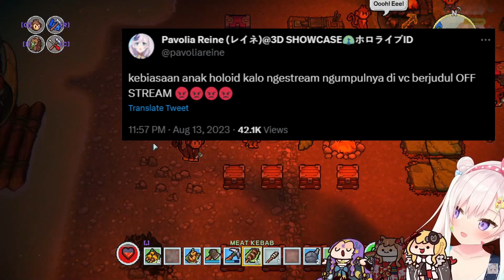Kurir Iofi tersesat? Reine ga sengaja join VC lalu Kesel Nge-Twitt [Hololive ID]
Waduhh 😐

✦ SOURCE ✦
POV iofi :